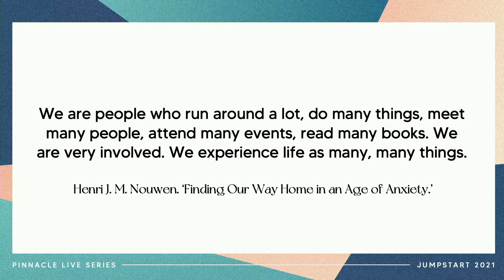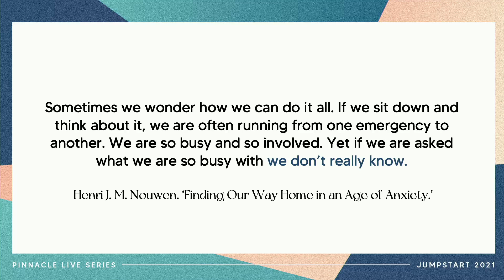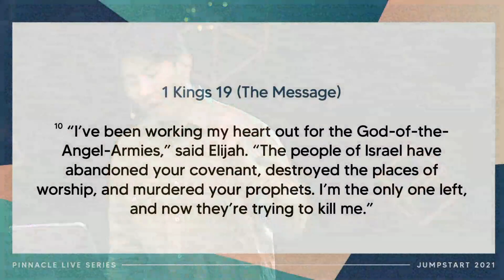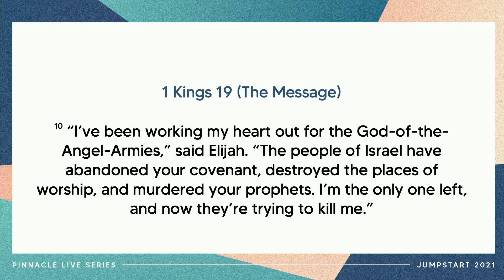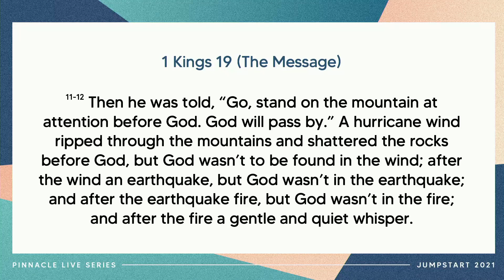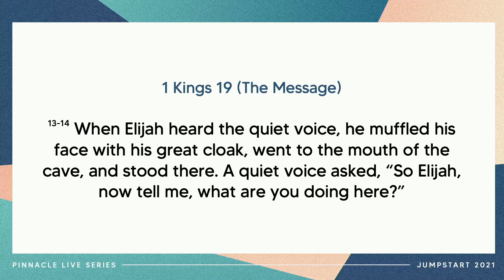REFLECT DEEPLY - Pinnacle Live | Jumpstart 2021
As we return to our JUMPSTART 2021 series, Pastor Peace encourages us to make time and space to REFLECT DEEPLY so that we might be able to tune into the voice of God.

JUMPSTART 2021 — Reflect Deeply
Pastor Peace Lee

Discussion Questions:
1. Read James 1:22-25. How does James explain how we should spend time with God?
2. We have become more busy and our attention is pulled by so many things. How does spending time in meditation help us be more productive and like Christ?